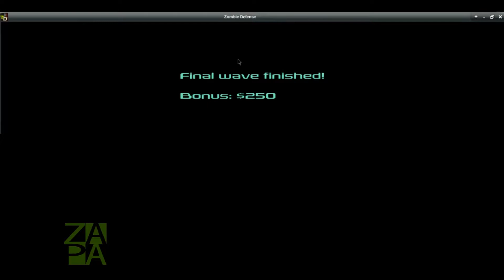Zombie Defense | The cold Light Of Day | Regular